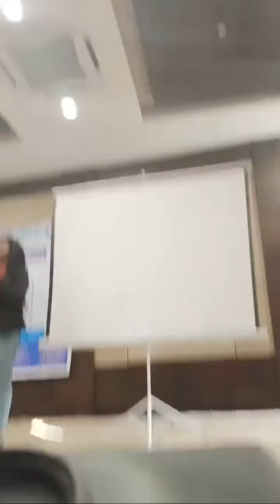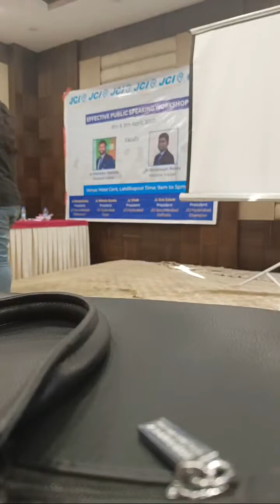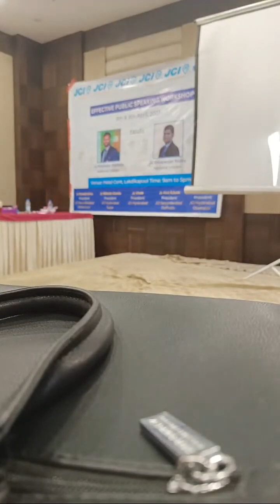Effective public speaking training session from Jci ,zone 12 ,Final input